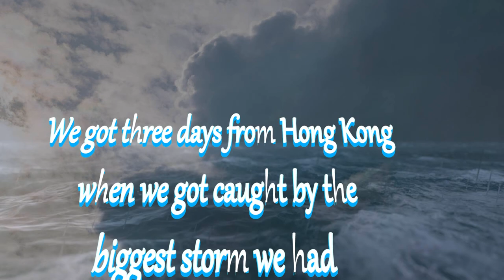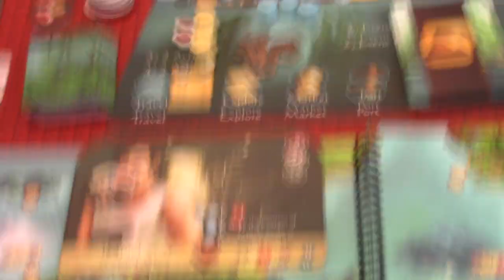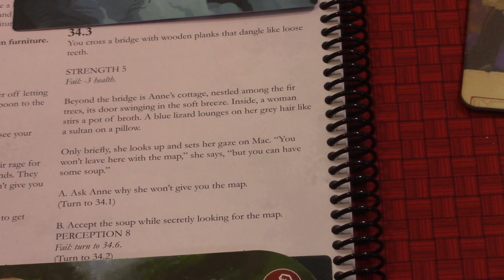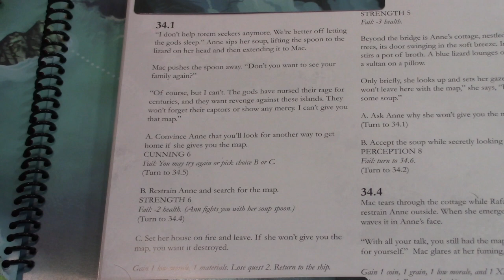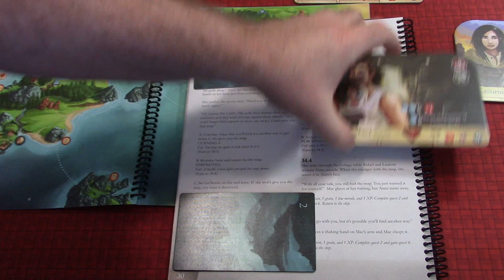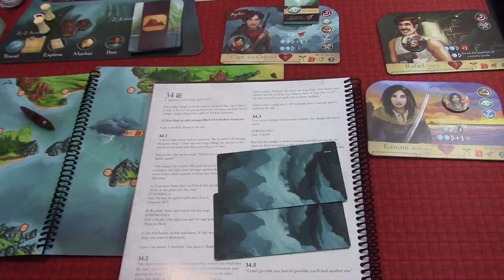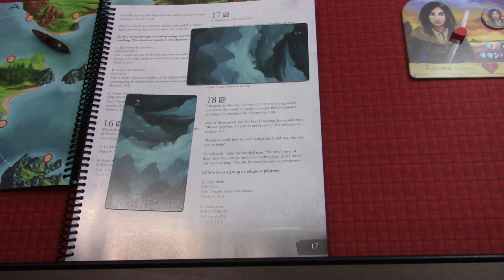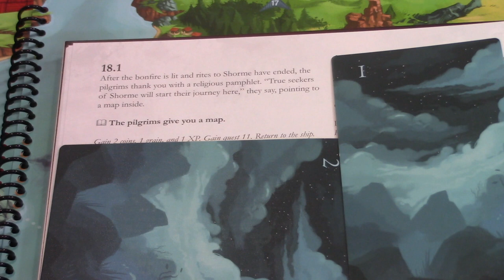Sleeping Gods Ep 3 The Cottage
**SPOILER ALERT**
Join me for more Sleeping Gods play through as we explore the Wandering Sea in search of the totems of te Gods.  This is a campaign series filled with spoilers!